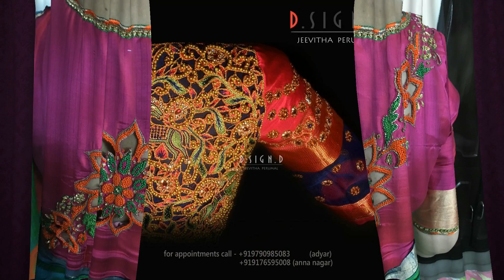Cut Work Gorgeous Blouse Designs